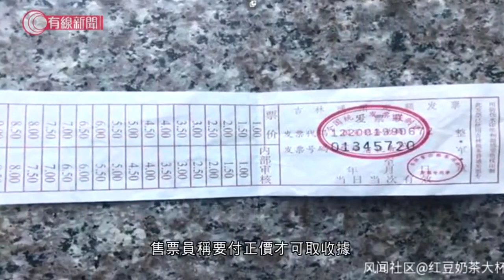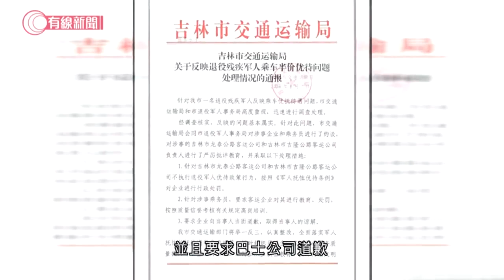吉林殘疾軍人乘巴士要求半價遭辱罵 - 20200507 - 有線中國組 - 有線新聞 CABLE News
在內地出示殘疾軍人證就可以半價乘搭交通工具。不過退伍軍人何先生周一由吉林市乘巴士去烏拉街時，出示了殘疾軍人證，售票員都要求他付正價9元車費。他當日下午回程，跟售票員爭論一番才可以付5元半價。不過當他要求取回收據時，售票員稱要付正價才可取收據，更斥「活不起你就別活」，又說「像你這樣的就得送去美國，讓你跟美國人一起染病毒死了得了」。

何先生在網上撰文講述事件，強調自己據理力爭不是為了錢，而是維護軍人的法律地位及形象，又指如果事件處理得不妥善，就會有更多殘疾軍人被侵權同侮辱。

他的經歷在網上引發熱烈討論，有不少人聲援他要求巴士公司解釋，並且要嚴懲售票員。不過亦有人提出巴士是外判的私人公司，所以沒義務提供優惠。

吉林市政府其後發表通告，指已經對巴士公司負責人進行了嚴厲批評教育，並要求巴士公司道歉，而涉事售票員須離職接受培訓。

相關影片:
1. 虎門大橋至今仍未重開　內地專家：乃渦振現象，不影響安全　香港土木工程師：恐金屬疲勞 - 20200506 - 有線中國組 - 有線新聞 CABLE News
2. 李慧琼宣布周五召開特別內會　郭榮鏗：別認為持著法律意見就可做主席 - 20200504 - 香港新聞 - 有線新聞 CABLE News